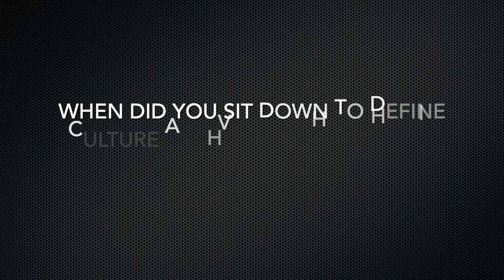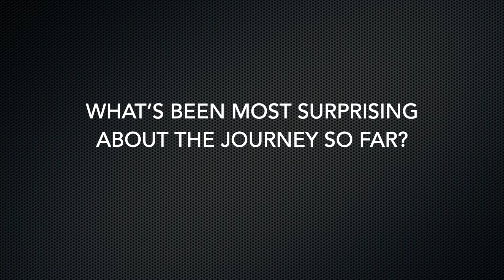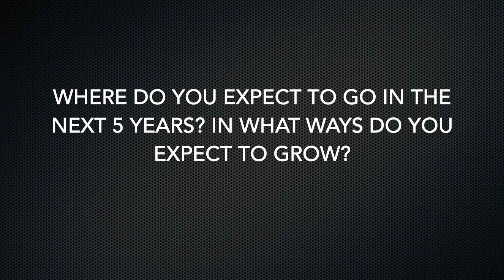Lavelle Networks 5 Years of Glorified Journey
A journey from a quaint coffee shop on Lavelle Road to being India's No.1 Networking Solution Provider.

Hear out our Journey from the Leadership and Founding Team of Lavelle Networks.